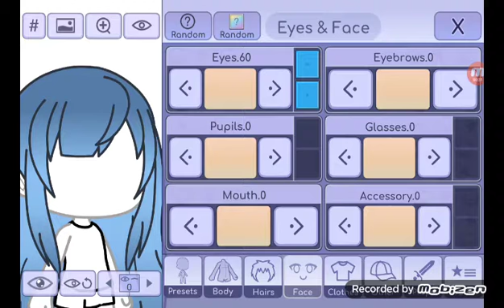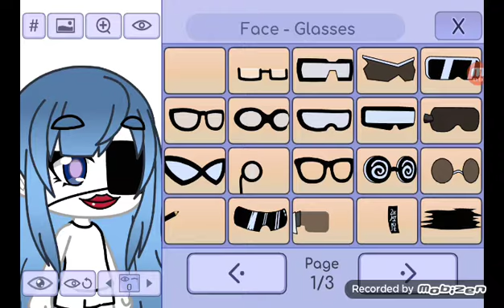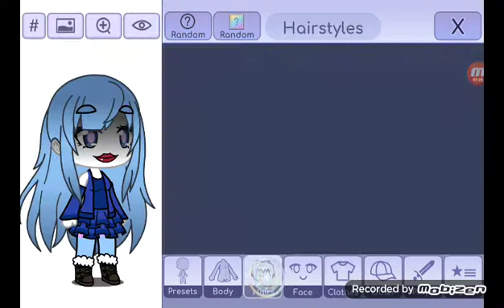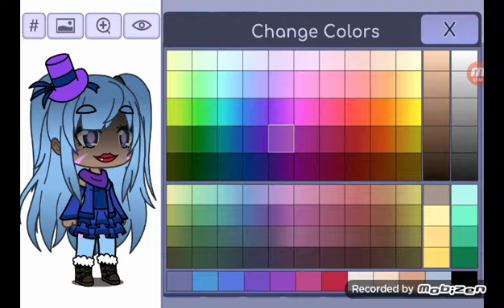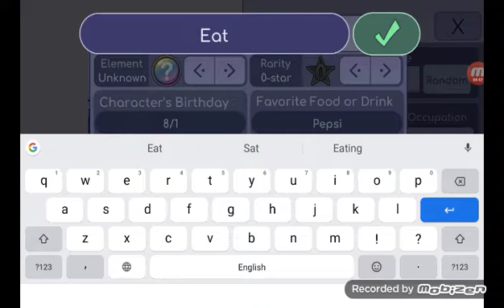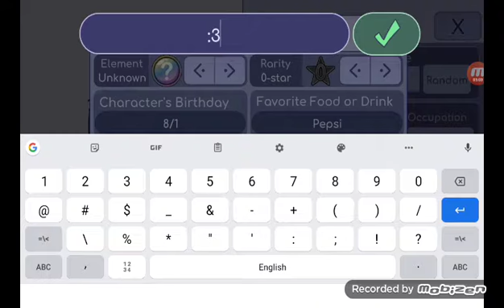Making my First Gacha in Gacha Life (5 minutes, 31 seconds)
I call it Nero